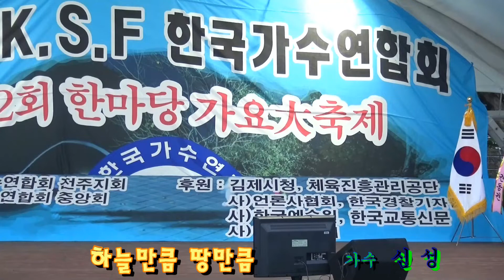하늘만큼 땅만큼 .가수 신성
K,S,F한국 가수 연합 중앙회(한마당 가요 대축제)